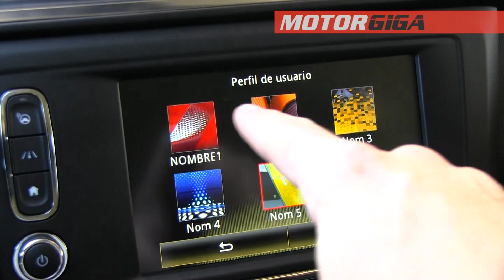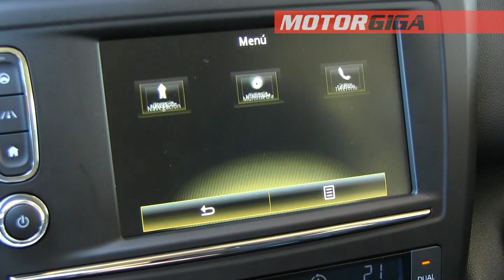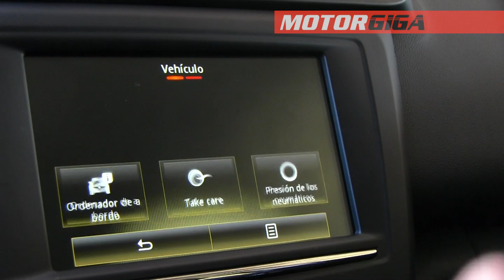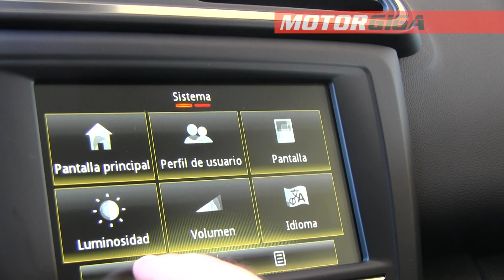Renault Kadjar 2015 sistema R Link